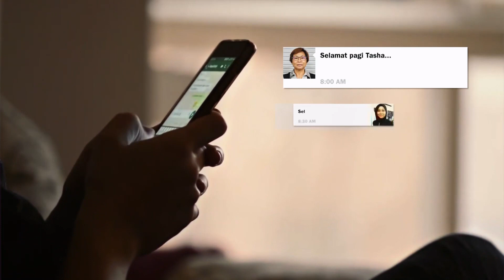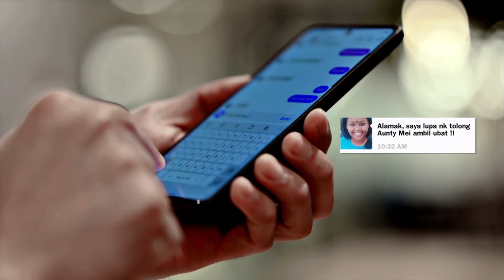KELUARGA MALAYSIA [Hargai Jiran Tetangga] (2021)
Diambil dari tayangan RTM. Terbitan 2021.